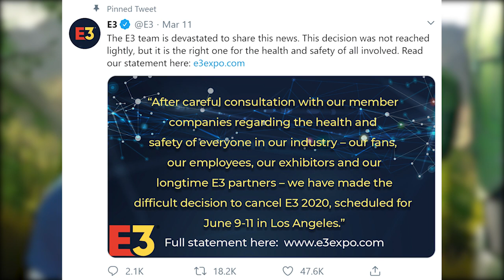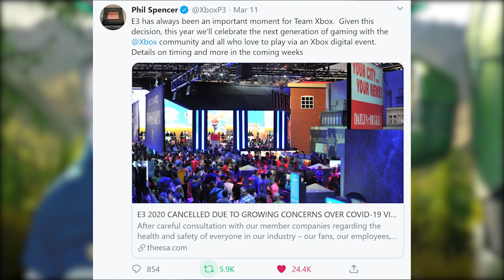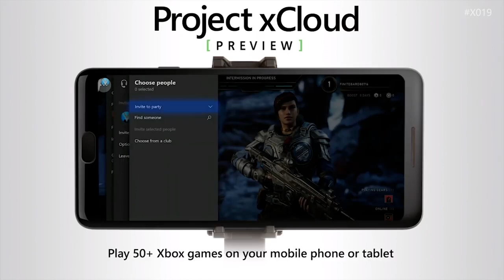E3 2020 Cancelled Due To Coronavirus! What Does This Mean For Halo Infinite! Halo News!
E2 2020 Cancelled Due To Coronavirus! What Does This Mean For Halo Infinite! Halo News! E3 2020 cancelled because of Coronavirus is a big news story in the gaming industry. With Microsoft planning to how off many Xbox announcements like E3 2020 Xbox Series X and E3 2020 Halo Infinite gameplay planned to be shown it's a big change of plans! Halo Infinite News 2020 was going to be all about E3 2020. Though Phil Spencer clams the nerves of Xbox fans. There will likely be an event similar to XO19 to showcase the numerous Xbox Announcements especially Halo Infinite gameplay and Halo Infinite campaign.